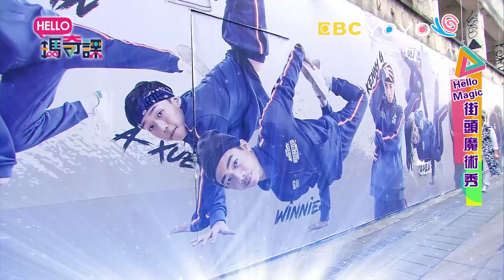神奇的氣球！用火也燒不破？《Hello!瑪奇課》第3集｜西瓜哥哥 月亮姐姐 番茄姐姐｜科學｜街頭魔術秀｜YOYO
【HelloMagic街頭魔術秀】神奇的氣球